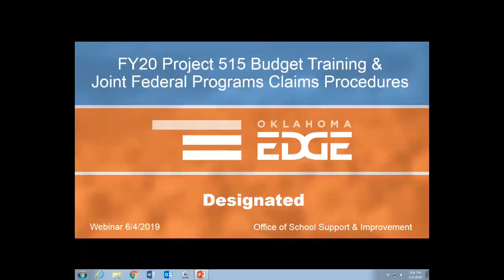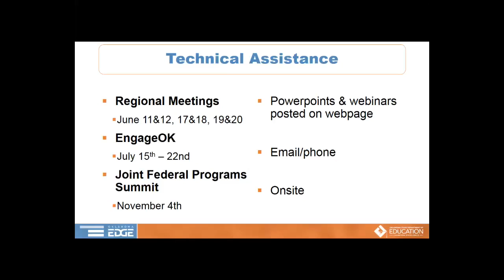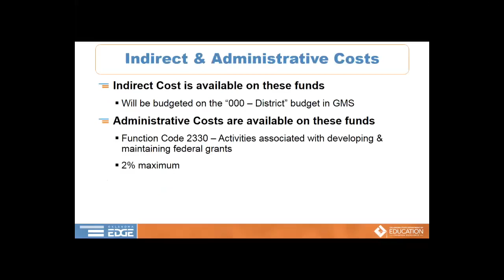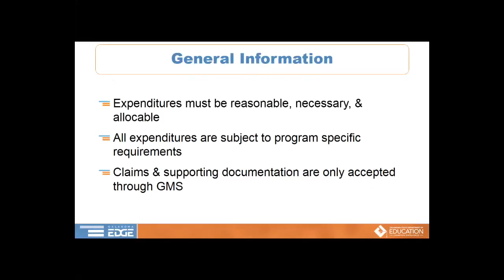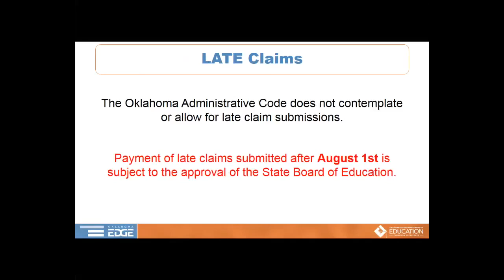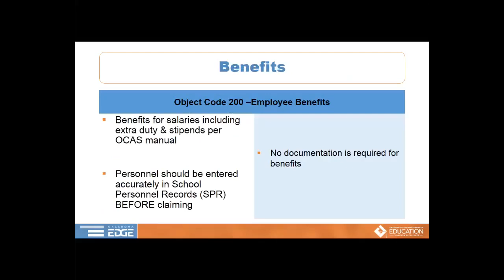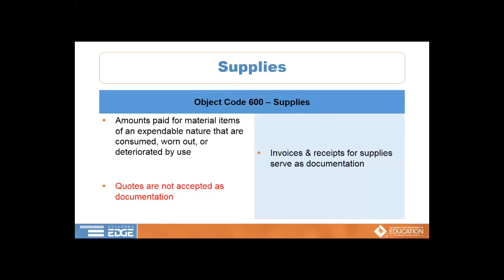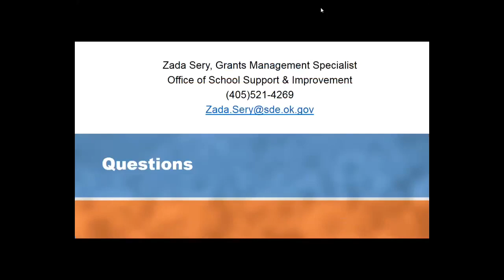FY20 Project 515 Budget Training (Currently CSI) & Joint Federal Programs Claims Procedures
Presented by:  Zada Sery
Office of School Support